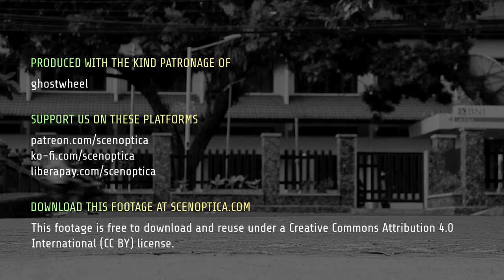Footage: Ground Level View of Jalan Teknika Selatan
Returning to the side of Jl. Teknika Selatan, these shots were part of the collection used for 'The Cats of the Faculty of Biology' but were ultimately of lower value than the ones chosen for the final credit sequence